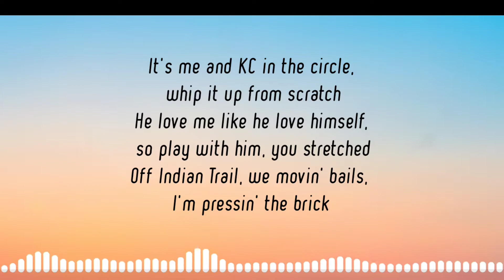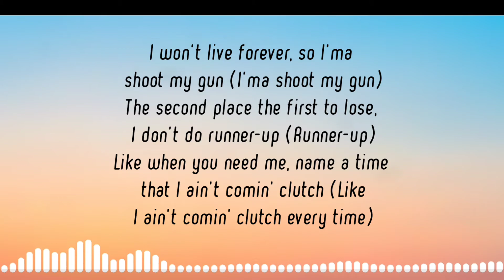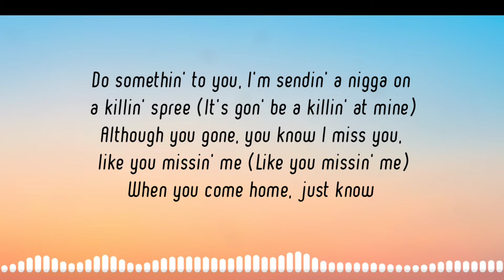Est Gee - Come home ( Lyrics )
🎵 Est Gee - Come home

Artist  : Est Gee
Song  : Come home ( lyrics )

Credits : Est Gee ✓

•Lyrics to the Come home by Est Gee